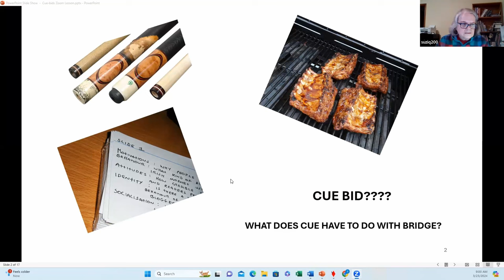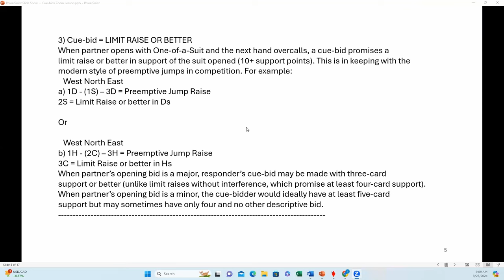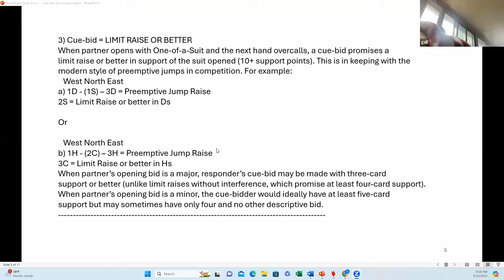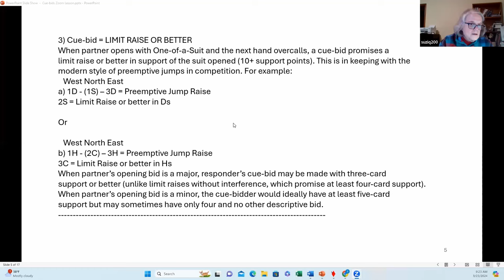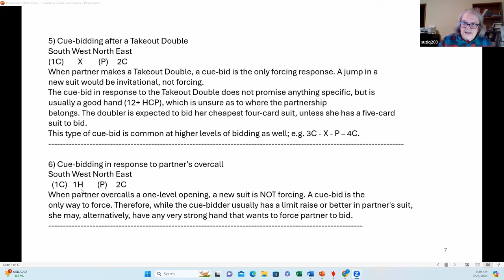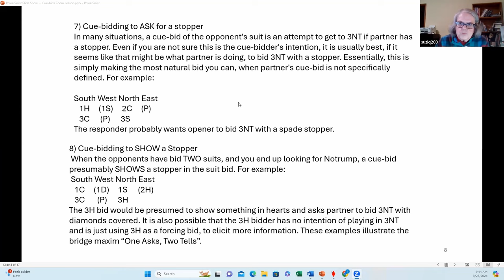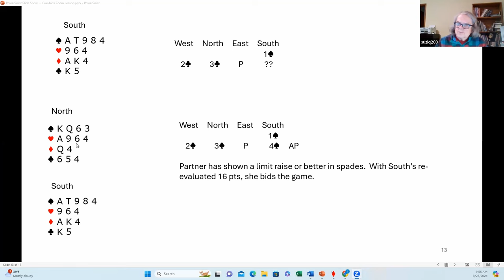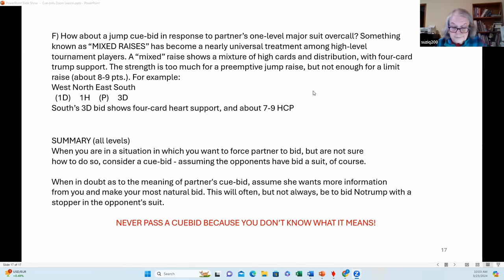Bridge Support Cue Bids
This video is about support cue bids.  It covers 11 different cue bids.  Western cue bids and Eastern cue bids are covered.  It does not cover control showing bids used to investigate slam tries which are sometimes called cue bids.

Susan Williamson, Life Master, Accredited American Contract Bridge League Teacher is the instructor and the class airs via Zoom currently every Saturday. Susan is also the founder of Fun and Games Duplicate Bridge Club.